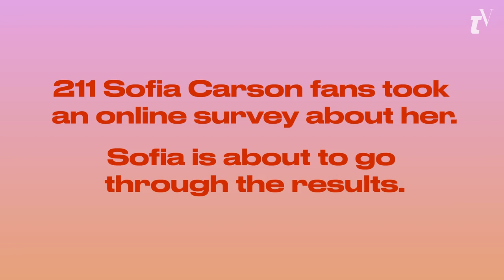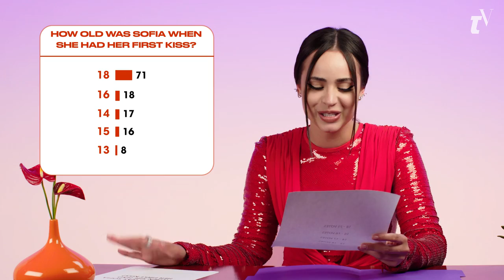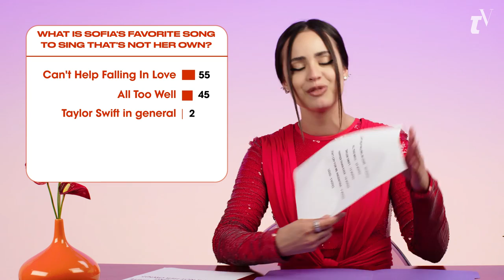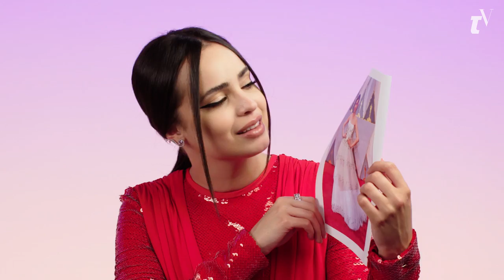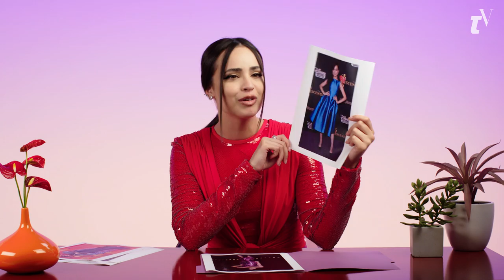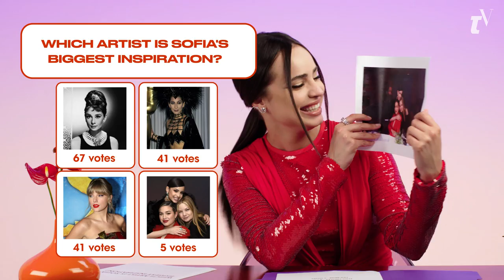Sofia Carson Guesses How Much Her Fans Know About Her | Teen Vogue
Sofia Carson guesses how 211 fans responded to a question survey about her. Who is her favorite Disney villain? What celebrity do her fans think she looks like most? Which artist is her biggest inspiration? Do they know her biggest fear?

Director: Jackie Phillips
Director of Photography: Dominik Czaczyk
Editors: Brittany Lewis, Jess Lane
Assistant Editor: Justin Symonds
Talent: Sofia Carson
Producer: Ashley Hall
Line Producer: Jen Santos
Associate Producer: Clarissa Davis, Emebeit Beyene
Production Manager: Andressa Pelachi
Production Coordinator: Peter Brunette Carol Wachockier
Casting Producer: Meredith Judkins
Camera Operator: Sam Chatterjee
Audio: Kara Johnson
Production Assistant: Faith Evans
Gaffer: Sam Chatterjee
Art Department: Matt Mulligan
Post Production Supervisor: Christian Olguin
Post Production Coordinator: Scout Atler
Supervising Editor: Erica Dillman